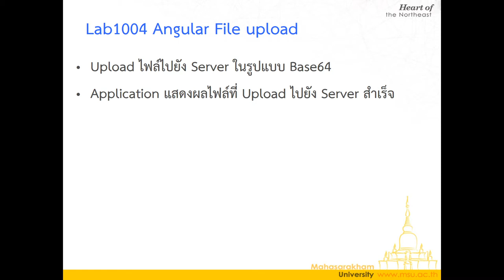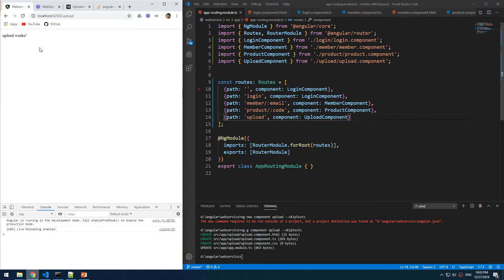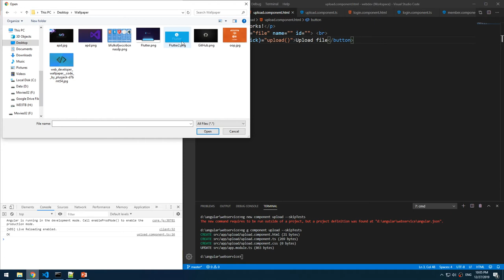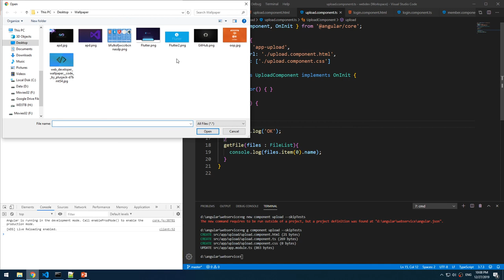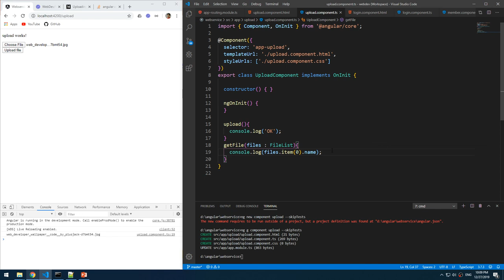Lab1004 01 Form Upload